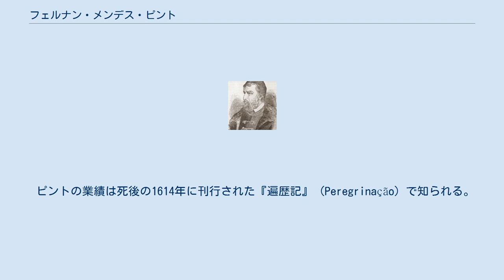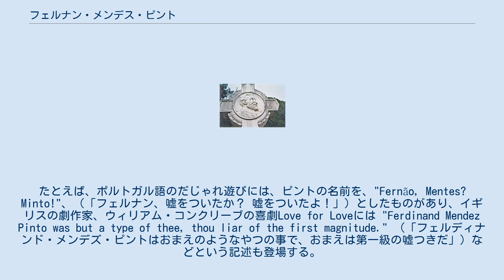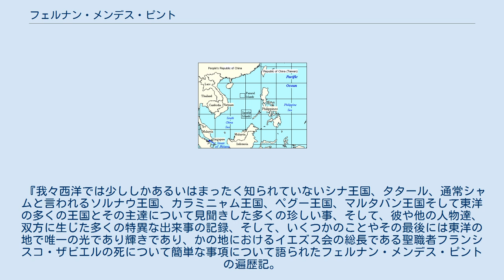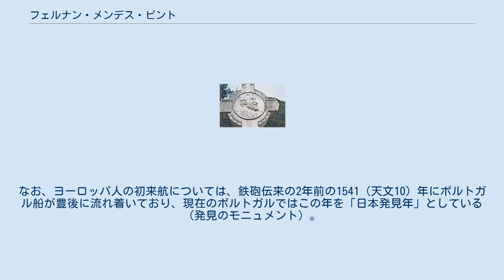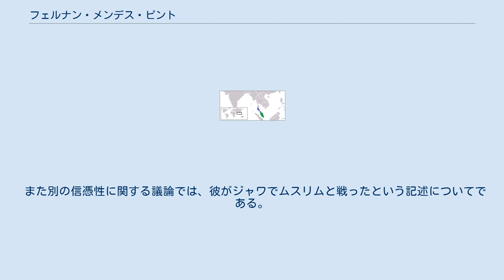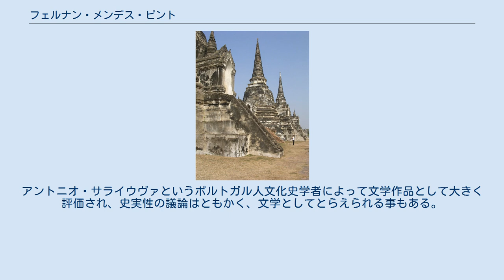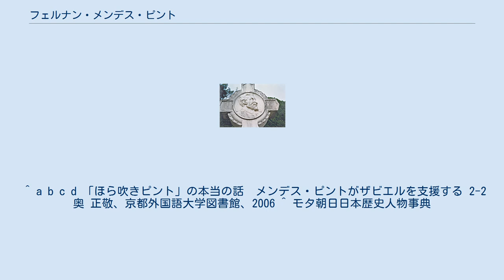フェルナン・メンデス・ピント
フェルナン・メンデス・ピント フェルナン・メンデス・ピント（Fernão Mendes Pinto, IPA: fɨɾ'nɐ̃ũ 'mẽdɨʃ 'pĩtu, 古典ポルトガル語: Fernam Mendez Pinto, 1509年? - 1583年7月8日）は、ポルトガル人冒険家、著述家。
16世紀に商人として日本を含むアジアやアフリカを旅し『遍歴記』を著したが、嘘や誤りが多いことから「ほら吹きピント」とも呼ばれた。
 ピントの業績は死後の1614年に刊行された『遍歴記』 (Peregrinação) で知られる。
ただしこの書物に記載された内容が真実であるかどうか定かではない。
確実なのは1537年にリスボンを発ち、1539年にマレー半島のマラッカに行き、現在の東南アジアを見て回り、富を蓄え、中国方面への貿易商を生業としており日本にも渡来していること、1551年フランシスコ・ザビエルに日本に教会を設立する為の資金を提供したこと、その後、ポルトガルに帰ろうと思ってインドのゴアまで戻っていたが、1554年にザビエルのいまだ腐っていなかった（といわれている）遺体を目にして、回心しイエズス会に入会、1556年にルイス・フロイスらと共に日本へ渡ったが、日本でイエズス会を脱退。
1558年ゴアへ戻り同じ年にリスボンへ戻ったことなどである。
『遍歴記』年代は記されていないが、おそらく1544年あるいは1545年にポルトガルの鉄砲を日本に初めて伝えた人物の一人とされている。
しかし、ピントが日本に来たのは1540年代後半か1550年代であることが明らかになっており、この鉄砲伝来に関しては不確かである。
 ピントはポルトガルの東アジアにおける植民地主義に対して、キリスト教の布教に見せかけたものとして鋭い評価を『遍歴記』の中で行っている。
これは、後世においては一般的な見方となるが、当時においては斬新な見方であったといえる。
 ただし『遍歴記』自体は「13回生け捕られ、17回売り飛ばされた」など、現実としてとらえるには無理があるような記述もあり、古くから嘘つき呼ばわりされた。
たとえば、ポルトガル語のだじゃれ遊びには、ピントの名前を、"Fernão, Mentes? Minto!"、（「フェルナン、嘘をついたか？ 嘘をついたよ！」）としたものがあり、イギリスの劇作家、ウィリアム・コンクリーブの喜劇Love for Loveには "Ferdinand Mendez Pinto was but a type of thee, thou liar of the first magnitude." （「フェルディナンド・メンデズ・ピントはおまえのようなやつの事で、おまえは第一級の嘘つきだ」）などという記述も登場する。
 ピントはモンテモル・オ・ヴェリョで1509年（1510年とも）に生まれたと見られている。
貧乏な家であり、少なくとも2人の兄弟と、二人の姉妹がいた。
なお、ピントをユダヤ人で、マラーノ（新キリスト教徒）とする説もある。
ピント一族はもとスペインのマドリッド近郊のピント村出身で、のち迫害をうけ、ポルトガル、モロッコ、カナリア諸島に移住したという。
 彼の男兄弟のアルベロは1551年にはマラッカにおり、別の書簡ではピントの兄弟の一人はマラッカで殉教している。
また、1557年にはコーチンに裕福な従兄弟フランシスコ・ガルシア・デ・ヴァルガスがいた。
 1521年にはリスボンでポルトガル王ジョアン2世の息子でモンテモル・オ・ヴェリョの領主でもあったジョルジ公の元で奉公していたが、2年後、フランシスコ・デ・ファリアに奉公するため、セトゥーバルに向けて出航したが、フランスの海賊船に襲われてアレンテジョの海岸まで連れ去られ放置された。
 ピントの旅は大まかに3つに分けることができる。
最初の旅はポルトガルから西インド海岸のポルトガル植民地への旅であり紅海やアフリカ、ペルシア湾などの地域をめぐっている。
その次の旅は、インドに渡った後にマラッカに移り今度はスマトラやシャム、中国、ビルマ、中国、日本などをめぐる旅である。
そして、ヨーロッパへ戻る旅である。
『遍歴記』の記述の信憑性には疑問があるが、以下ではピントの『遍歴記』にそって話をする。
 ディーウの所在を示す地図 ピントの旅行は1537年3月11日のリスボン出航から始まる。
その後、ポルトガル領モザンビークに寄港...